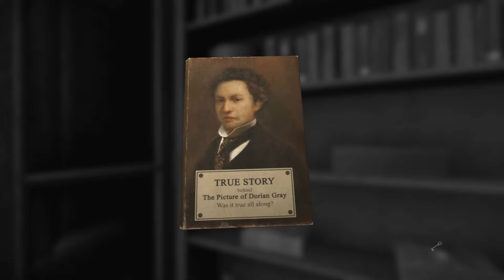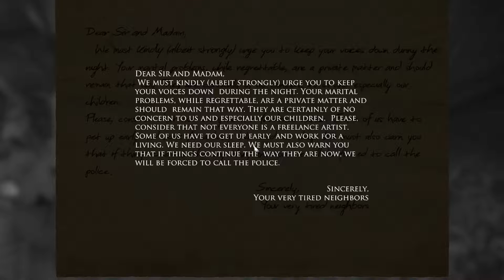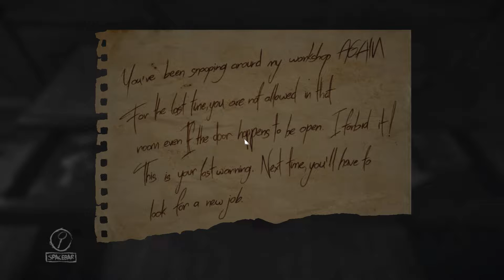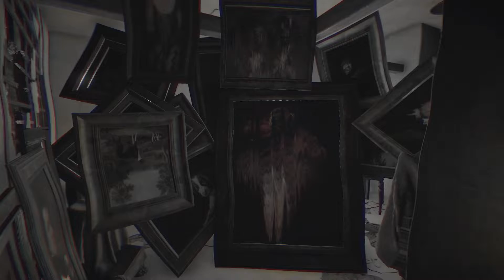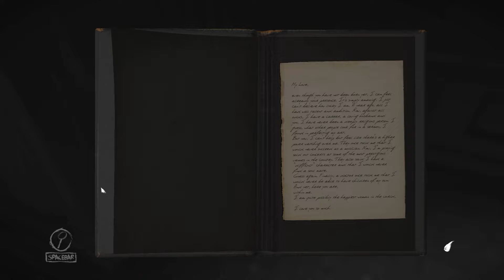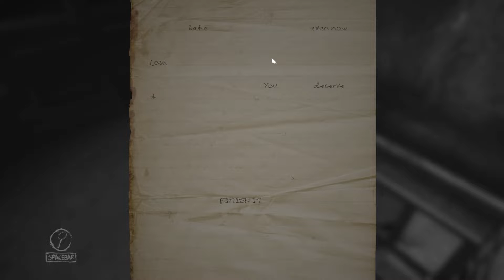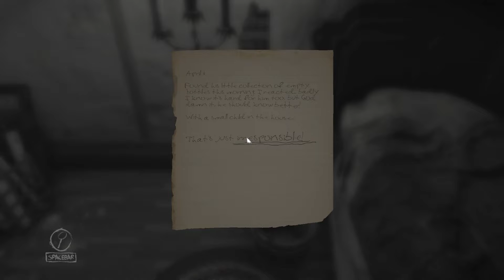Canvas and Painting - Layers Of Fear #1 [PC]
Layers of Fear is a psychedelic horror that will keep you on-edge for the remainder of the game. Delve deep into the mind of an insane painter, and discover the secret of his madness as you walk through a constantly shifting house.